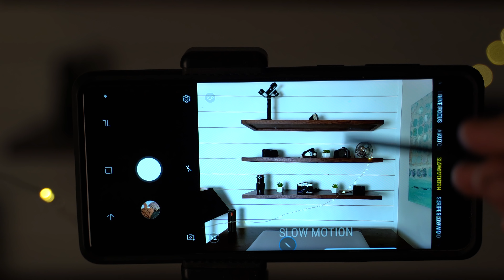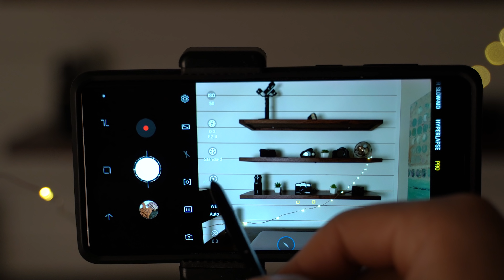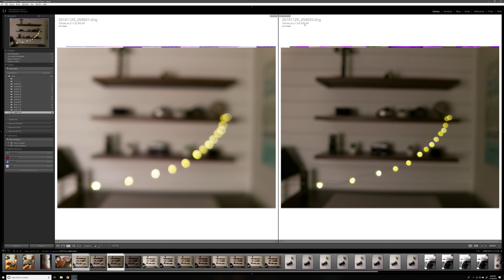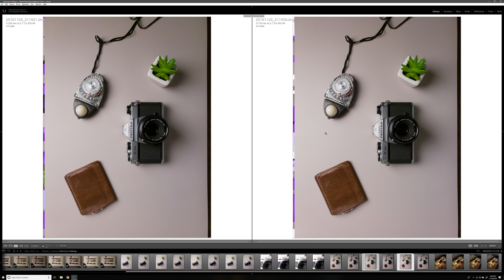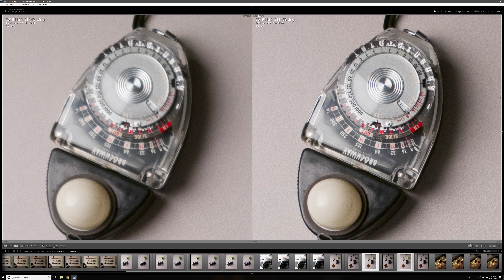Note 9 Aperture NOT A GIMMICK!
Video was shot on the A7III
Sigma 18-35mm 1.8

Lav Mic
Wide angle Lens
Sigma 18-35mm 1.8
Zoom Lens
Manfrotto Pan Head
Big Tripod
External Monitor
Camera Remote
Bendy Tripod
Action Cam
Kit Lens
4k monitor
Cell phone